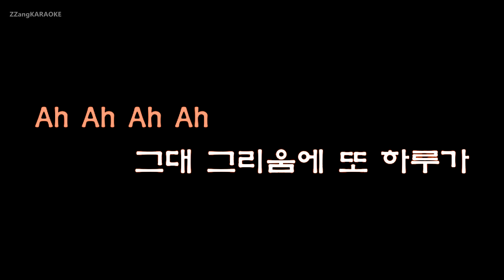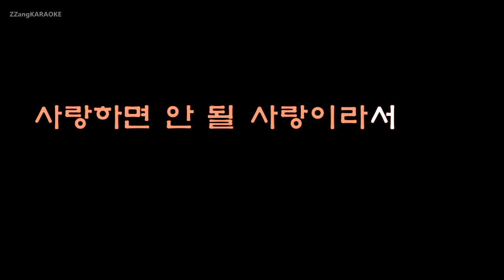[짱가라오케/원키/노래방] 소향(Sohyang)-가슴만 알죠(Only My Heart Knows) (사의찬미 OST) [ZZang KARAOKE]